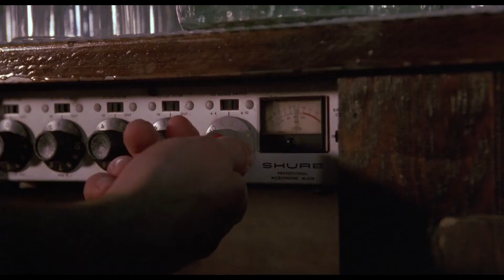Wishful Drinking: A Drunk Edit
Drinking booze is a good time, but you know you must drink responsibly with all this hoopla. Its basically the law, and you don't wanna be a criminal

Wishful Drinking - Tessa Violet
If you don't start drinking (I'm Gonna Leave) - George Thorogood
Two drink minimum - Chris Cornell